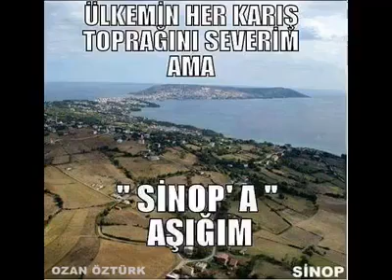Sinop hiç bu kadar güzel anlatılmadı ( ozan Öztürk)